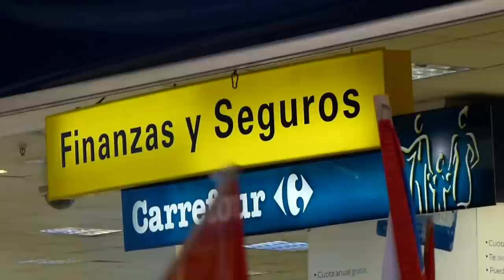Concentración en Carrefour contra o convenio regresivo en Seguriber (Vigo, 13/07/12)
Máis dun cento de traballadores/as da seguridade privada e delegados/as sindicais da CIG, CCOO e UGT concentráronse hoxe ás portas do Carrefour situado no centro comercial Gran Vía de Vigo para denunciar a perda de dereitos laborais no sector. Dende a federación de Servizos da central nacionalista explican que coa protesta pretenden poñer de manifesto que empresas como Seguriber -que xestiona a seguridade nos Carrefour da provincia- impuxo un convenio propio con peores condicións.